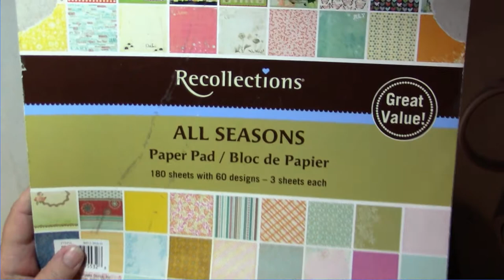How to Make an Envelope Advent Calendar (First in a series)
Learn how to use the Envelope Punch Board to make Envelope Advent Calendar. This is the 1st in a Series.

To purchase Envelope Punch Board